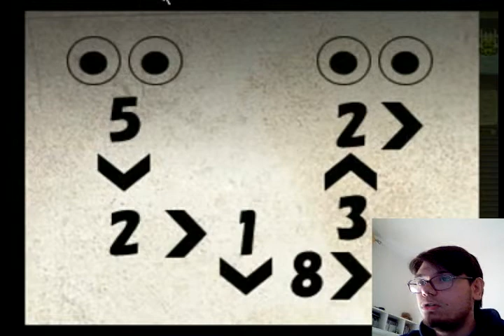★GAMEPLAY★ mermaid swamp [RPG HORROR][Parte 2]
Ecco qui un nuovo gameplay per essere precisi è la 2° parte di mermaid Swamp (ﾉ◕ヮ◕)ﾉ se avete suggerimenti su qualche recensione o gameplay, o altro scrivete pure nei commenti! Alla prossima, bella raga! ;D